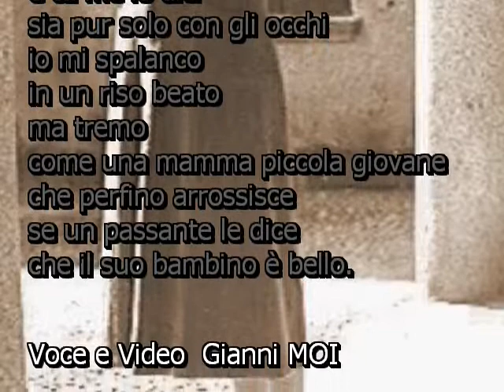Antonia Pozzi se qualcuna delle mie povere parole